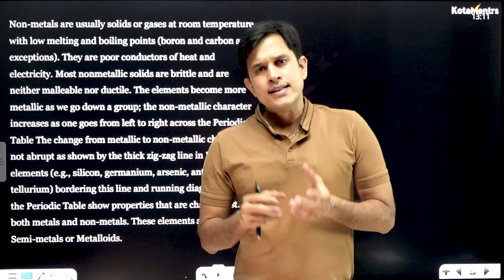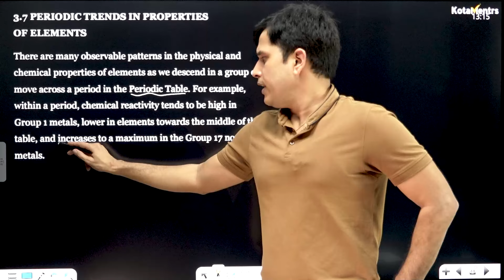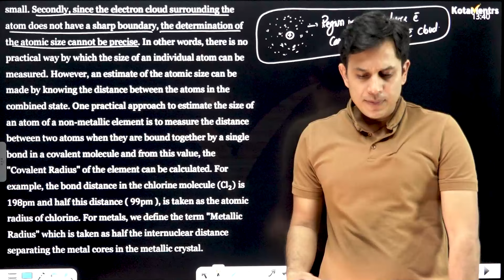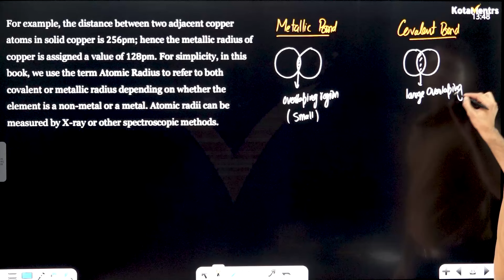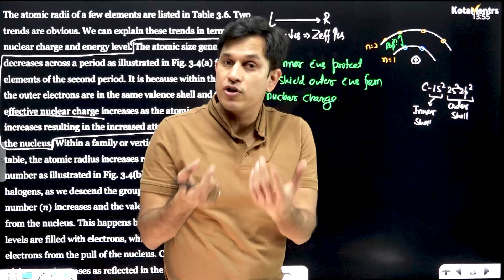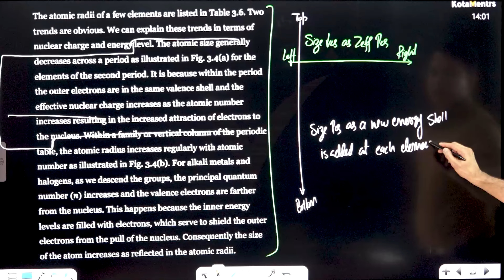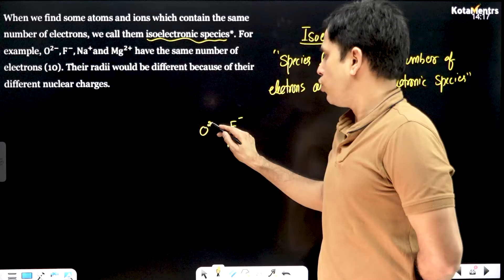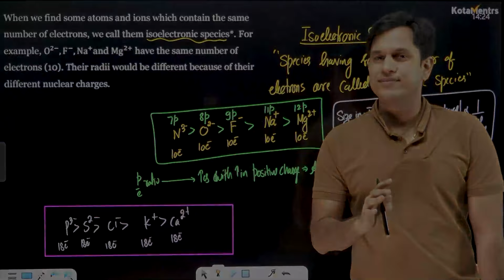NCERT Line By Line | Periodic Table Lec -5 | Inorganic Chemistry NCERT By Prince Sir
Periodic Table  NCERT PODCAST| Inorganic Chemistry| JEE | NEET | Prince Sir| CBSE |
Best Method to Read NCERT |PERIODIC TABLE| NCERT PODCAST| Inorganic Chemistry| JEE 2025| NEET 2025

NCERT is the most important book for JEE 2025 and NEET 2025 Aspirants as well as for students preparing for CBSE Board exam. As you know NCERT is sufficient for Inroganic Chemistry and here i will be decoding NCERT line by line to make better short notes.
Here is the Extract  of NCERT PODCAST Initiative on demand of all you students. Try to learn from this video and boost your fight for the target you are chasing , I am standing here to help all of you every situation where I can. :)
Get all the pdf's on my telegram channel -

- You can listen this video as a podcast while travelling or doing any work which will also help you in managing your time easily.

Queries Solved :
-Best method to read NCERT
- How to study NCERT ?

cbseboards,cbse board
ncert chemistry
d block
neet crash course
d and f block elements class 12
class 12 chemistry
d and f block
d and f block elements class 12 in one shot
jee main,ncert podcast by prince sir
prince sir chemistry,prince sir
prince sir horror story
neet,jee main chemistry
neet chemistry
complete ncert series
ncert revision